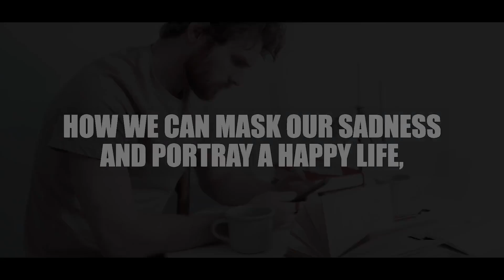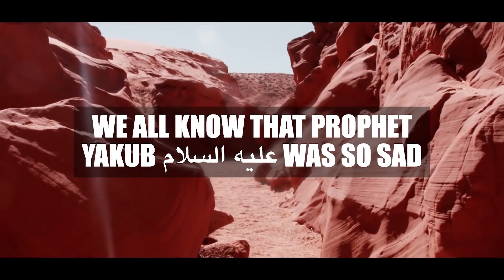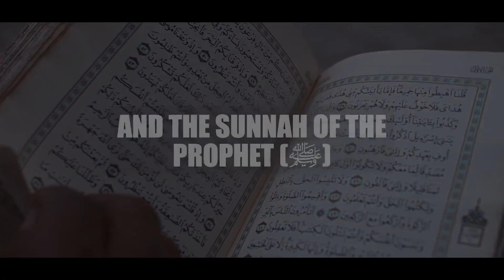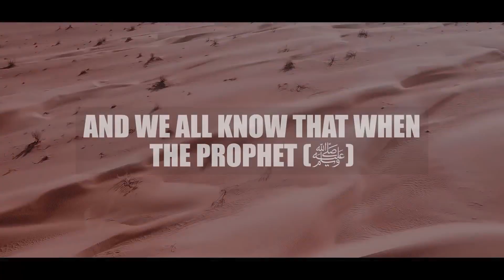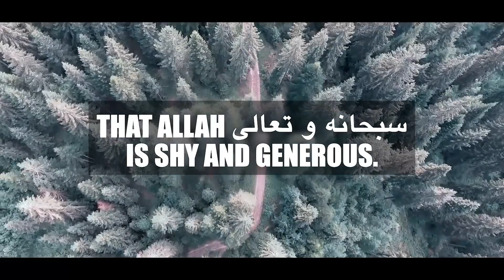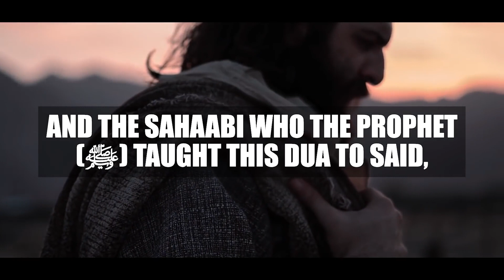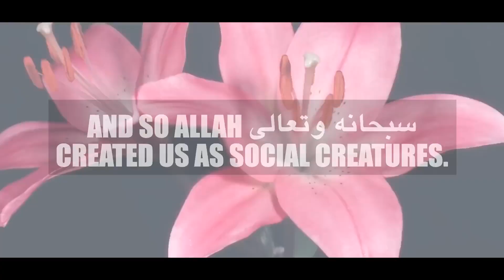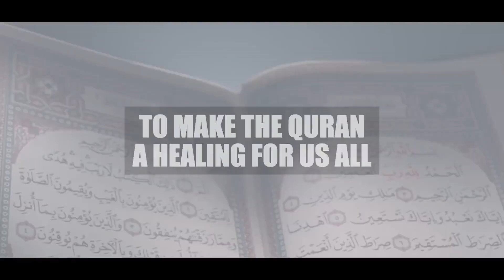[Emotional] Allah Does NOT Want You To Be Sad 🙂 - 5 Guaranteed Ways To Rid Sadness & Depression!